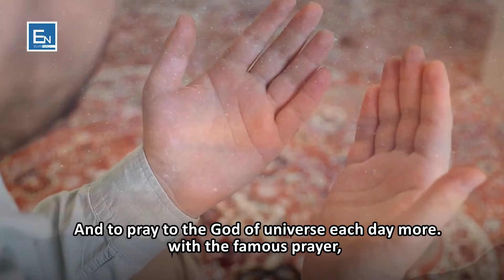The great struggle that will last until the very end